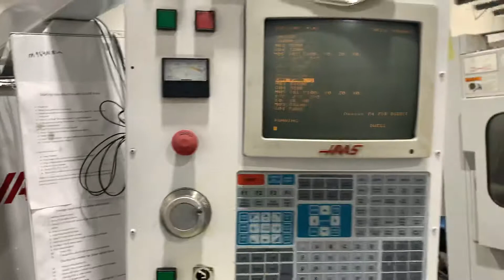HAAS 20hp Vector Drive Test W9505